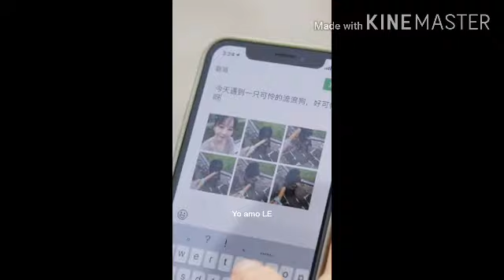Intelligent dog in the world to help people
Intelligent dog in the world to help people and work for people